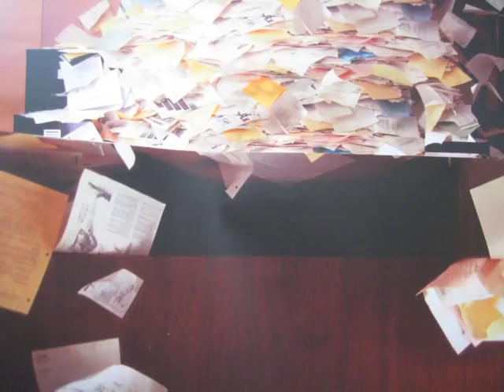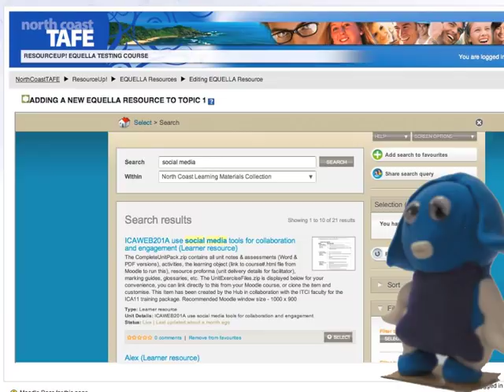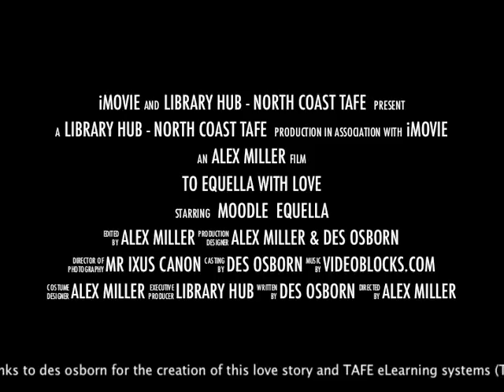To Equella with Love (full)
An old fashioned love story in a Modern World. To Equella with Love is a story about a lonely boy called Moodle (LMS) who is tired, lonely and over worked. One day he meets Equella, a beautiful Content Management System and then everything changes!
Story by Des Osborn. Amateur animation by Alex Miller